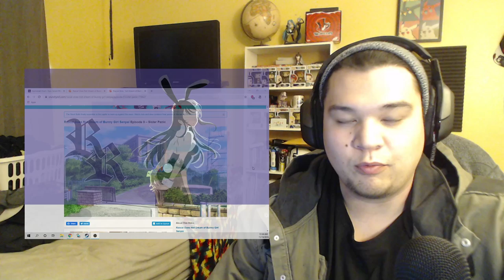(FF) Rascal Does Not Dream of Bunny Girl Senpai Episode 9 Reaction!